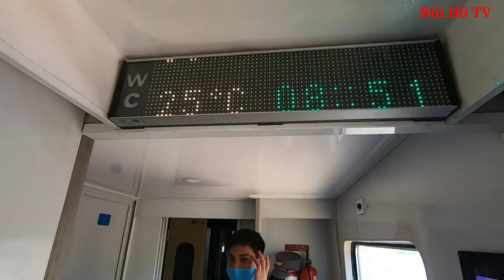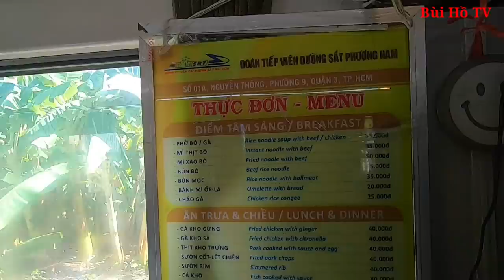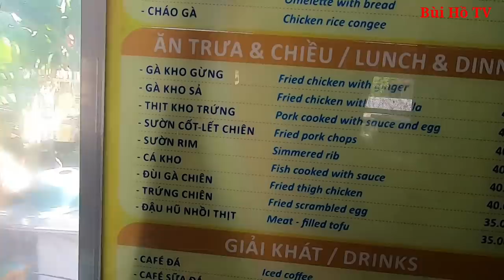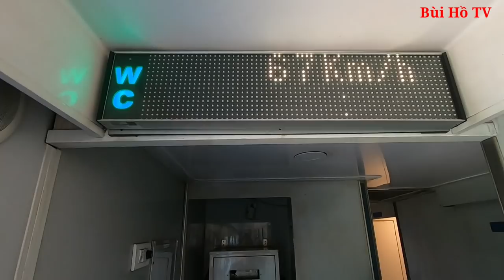Xe lửa có bán những gì, ăn có ngon không xem video này mọi người sẽ rõ